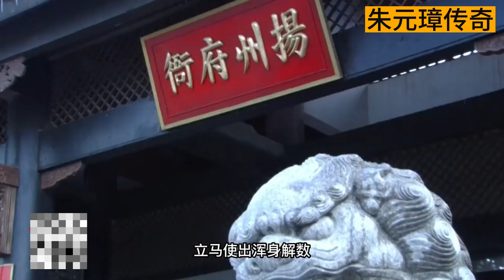《朱元璋传奇》杨宪黑历史被挖出，骄人的政绩后面是不择手段和残暴 P31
电影最TOP唯一官方频道 CCTV电视剧 追剧小能手 小邓影视 电影大剧院 1905 Movie Theater#经典好剧TV#先锋影音#蜗牛新影视频道#国语好剧大赏#温城鲤#看剧迷Watch CDrama#快看中剧#華語國際獨播 - TV Official
热剧连播 Hot CDrama#中国出色电视剧#中剧连连看 CDrama House#唐閣血色浪漫#勇士剧场 Chinese Drama#Tien Channel#影视剧汇踪#热剧追捧 中文甜剧热播 酷看獨播劇場 - KUKAN Drama Channel
好剧放映室Good Drama#中国电视剧精选 Chinese Drama#网剧独播#熊猫追剧社Panda Drama Channel#阎君说剧#中剧精选 selected chinese dramas#曼丽追剧#追剧指南#追剧365#酷看风暴剧场#老古追剧#滔滔说剧